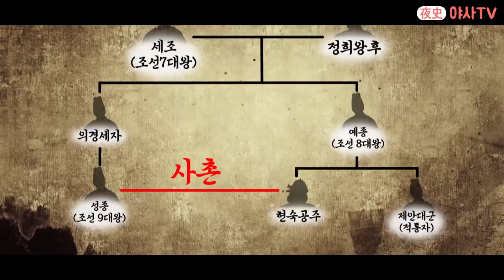[야사TV] 성종실록📜 성종의 사촌, 현숙공주 독살 미수 사건! 넷 중 진범은 누구!? | 천일야사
성종이 끔찍이 아꼈던 사촌동생, 현숙공주!
순탄치 않은 결혼생활을 하던 도중 벌어진 사건!
그녀를 죽이려고 했던 범인은 누구였을까!?🔎